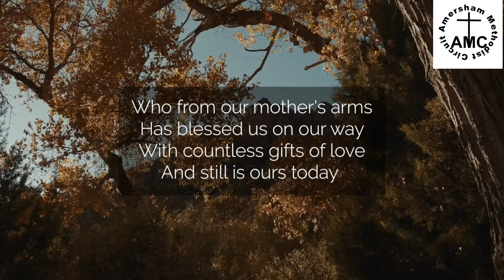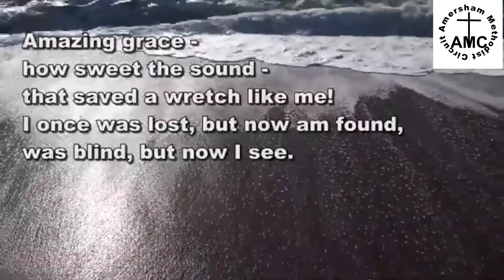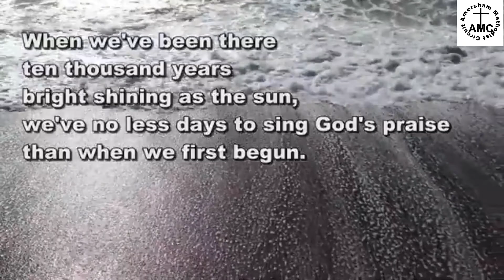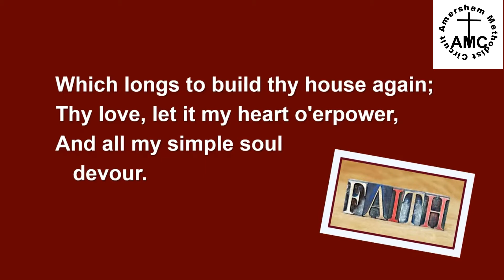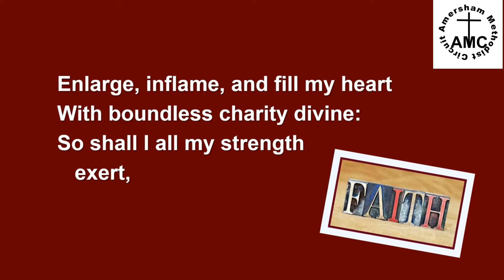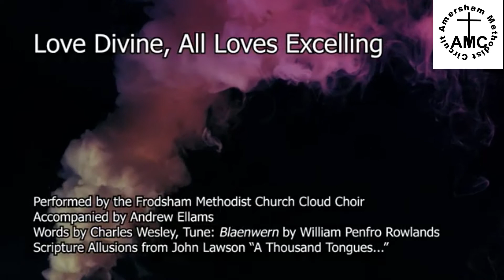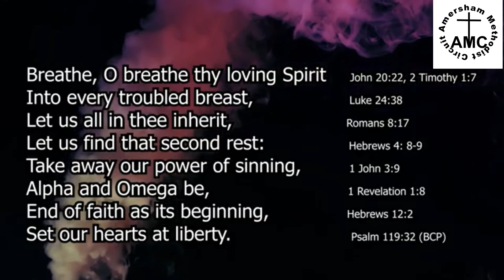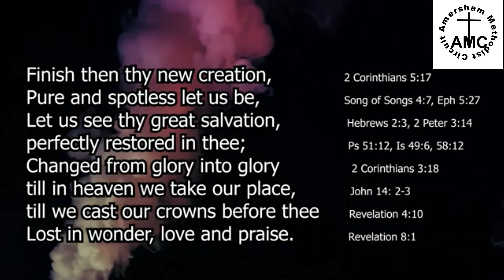AMC Channel 240 Sunday 27th March 2022